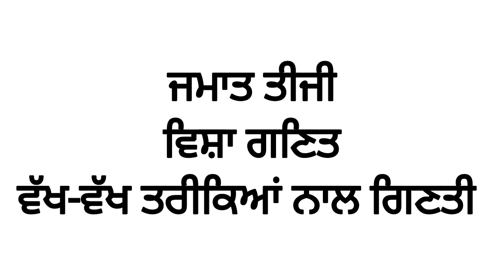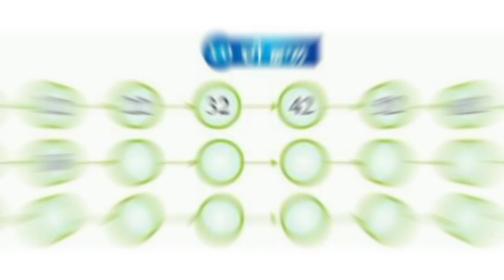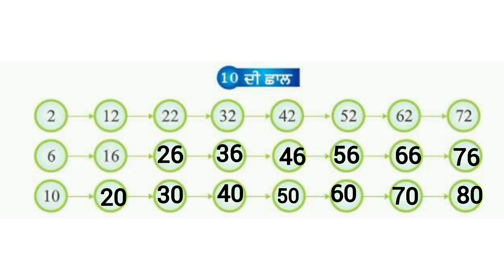M26 CLASS 3 COUNTING WITH DIFFERENT WAYS MATH PSEB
PUNJAB SCHOOL EDUCATION BOARD CLASS 3 MATH
ਪੰਜਾਬ ਸਕੂਲ ਸਿੱਖਿਆ ਬੋਰਡ ਜਮਾਤ ਤੀਜੀ ਵਿਸ਼ਾ ਗਣਿਤ